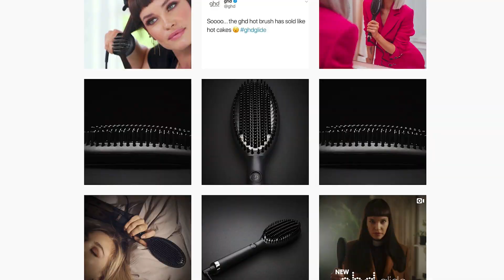ghd | good hair day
In 2001, ghd revolutionised the way women styled their hair with the launch of its first styler - a professional tool designed for salon use that could also be easily used at home. ghd has continued to be an innovator in hair styling with a brand evolution spanning almost 20 years. From revolutionizing the styler category with the launch of the first SMART styler, ghd platinum+™ to the latest launch of ghd rise™, its first volumising hot brush. It doesn't just stop there, ghd's portfolio includes professional brushes and styling products to achieve that good hair day feeling.